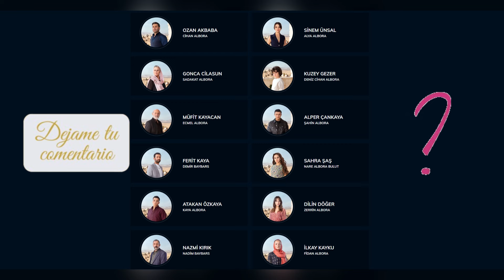Uzak Şehir | CIUDAD LEJANA | Capitulo 1 Reseña 🫠NUEVA SERIE Turca Que Te Dejará con GANAS de MÁS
MI reseña e impresión de la nueva serie turca Uzak Sehir, Ciudad lejana, adaptación de serie libanesa AL HAIBA.

My review and impression of the new Turkish series Uzak Sehir, Distant City, adaptation of the Lebanese series AL HAIBA.

Bu kanalda dizi ve oyuncularla ilgili analiz, yorum ve haberler sunuyoruz. Adil veya izin verilen kullanım kuralları kapsamında eleştiri ve analiz amacıyla görseller ve kısa klipler kullanıyoruz. Fikri mülkiyet haklarına tamamen saygı duyuyoruz ve herhangi bir mal sahibinin materyalin kullanımına itirazı varsa konuyu tartışmaya ve çözmeye açığız.

⚠️ Telif Hakkı Sorumluluk Reddi:

 - ABD: 1976 ABD Telif Hakkı Yasası'nın 107. bölümü uyarınca, içeriğin diğerlerinin yanı sıra eleştiri, yorum, raporlama, öğretme, araştırma gibi amaçlarla adil kullanımına izin verilmektedir.
 - Türkiye: 5846 sayılı Türk Fikri Mülkiyet Kanunu uyarınca materyalin analiz, eleştiri ve haber gibi amaçlarla sınırlı kullanımına izin verilmektedir.

Telif Hakkı İddiası Bildirimi:

Bu video, telif hakkıyla korunan materyalleri ticari olmayan ve analitik amaçlarla dönüştürücü bir şekilde kullanıyor. Reinaturca_novelas videolarında kullanılan tüm içeriğin hem ABD Telif Hakkı Yasası hem de Türk Fikri Mülkiyet Yasası'ndaki adil kullanım kurallarına uygun olmasını sağlamak için büyük çaba gösterilmiştir. Hiçbir telif hakkı ihlali amaçlanmamıştır.

Bu videoda kullanılan herhangi bir materyalin telif hakkı sahibiyseniz veya onu temsil ediyorsanız ve herhangi bir endişeniz varsa, bunları zamanında çözmek için lütfen ile iletişime geçin.

En español:

En este canal, ofrecemos análisis, comentarios y noticias relacionadas con series y actores. Utilizamos imágenes y clips breves con fines de crítica y análisis bajo las directrices del uso justo o permitido. Respetamos plenamente los derechos de propiedad intelectual y, si algún propietario tiene alguna objeción sobre el uso de material, estamos abiertos a discutir y resolver el asunto.

⚠️ Exención de responsabilidad de derechos de autor:

   -  EE.UU.: Bajo la sección 107 de la Ley de Derechos de Autor de 1976 de EE.UU., se permite el uso justo de contenido con fines como crítica, comentario, reportajes, enseñanza, investigación, entre otros.
   -  Turquía: De acuerdo con la Ley de Propiedad Intelectual N.º 5846 de Turquía, se permite el uso limitado de material con fines como análisis, crítica y noticias.

In English:

In this channel, we provide analysis, commentary, and news related to TV series and actors. We fully respect intellectual property rights, and if any content owner has any objections, we are open to discuss and resolve the issue.

    Turkey: In accordance with Turkey’s Law on Intellectual and Artistic Works (No. 5846), the limited use of material for purposes like analysis, criticism, and news is permitted.